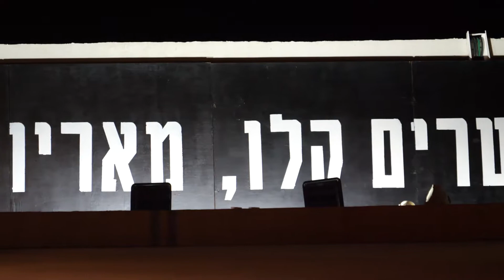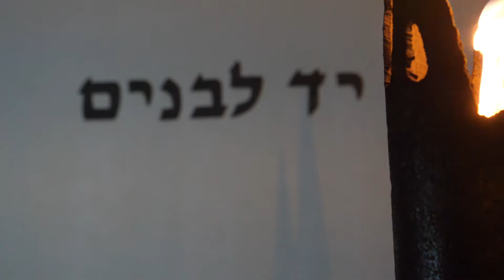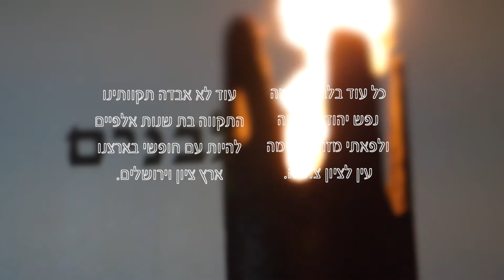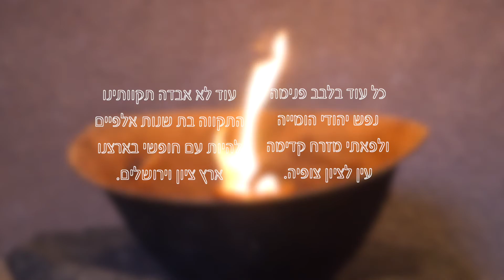[HD] "נזכור את כולם - טקס יום הזיכרון לחללי מערכות ישראל ונפגעי פעולות האיבה - חוף חפר 2020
בימוי: ירון אדירי
צילום ועריכה: סיון וינטר
הפקה: טל בן סירא וסיון וינטר

תודה לכל מי שלקח חלק והשתתף בטקס זה.